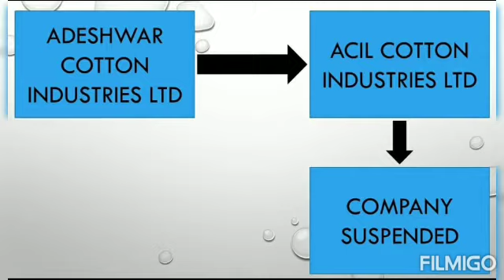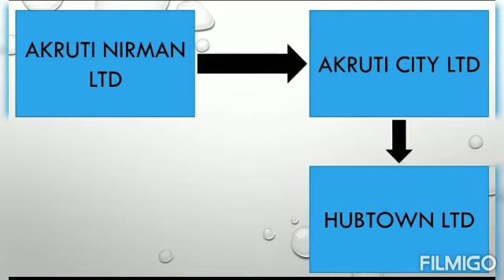PART 38 Know Your Physical Shares Debentures and Mutual Funds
1- Adelphia Vision India Ltd
2- Garnet International Ltd
3- Adeshwar Cotton Industries Ltd
4- ACIL Cotton Industries Ltd
5- Aditya Global Techno Corporation Ltd
6- Aditya Ispat Ltd
7- Advanced Synergic Microsystems LTD
8- ASM Technologies Ltd
9- Aegis Chemicals Industries Ltd
10- Aegis Logistics Ltd
11- Agarwal Holdings Ltd
12- Wagend Infra Venture Ltd
13- Agee Gold Refiners Ltd
14- Shirpur Gold Refinery Ltd
15- Ajcon Capital Markets Ltd
16- Ajcon Global Services Ltd
17- Akruti Nirman Ltd
18- Akruti City Ltd
19- Hubtown Ltd
20- Alembic Chemical Works Company Ltd
21- Alembic Ltd